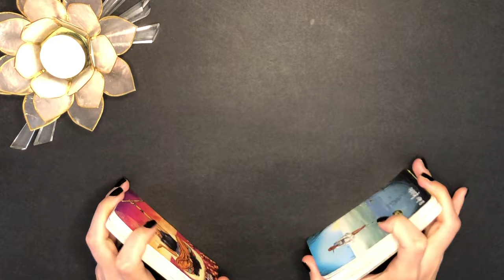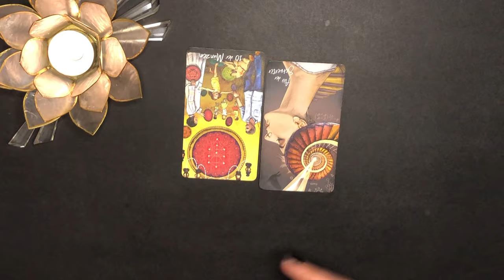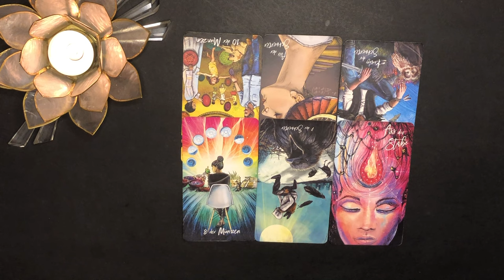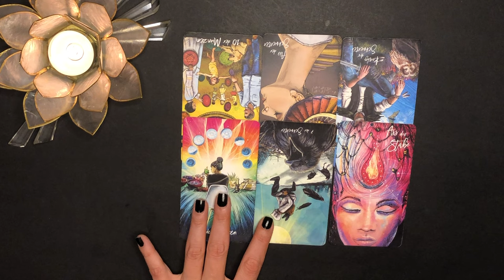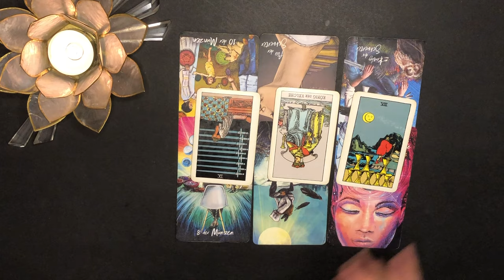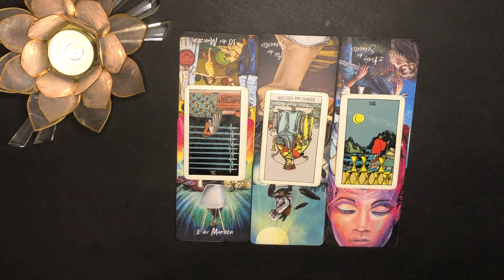STEINBOCK ♑️🚨 "DARAUF MÜSST IHR UNBEDINGT ACHTEN" STEINBOCK OKTOBER JOB & FINANZEN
💚Steinbock Job & Finanzen Oktober 2023